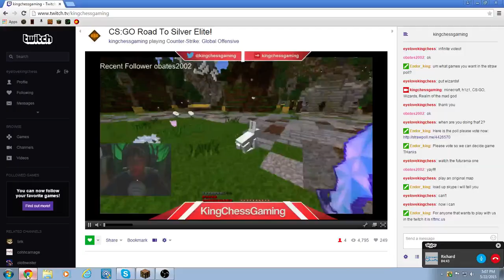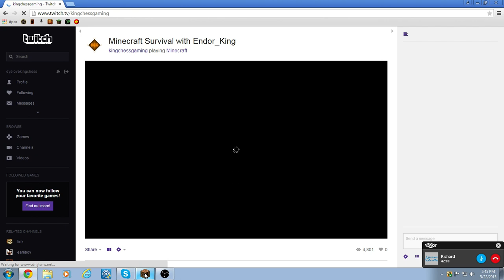playing minecraft w/ kingchessgaming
just felt like playing when he called me up